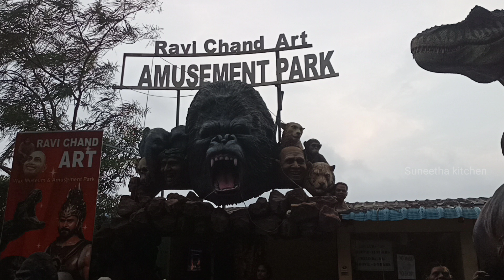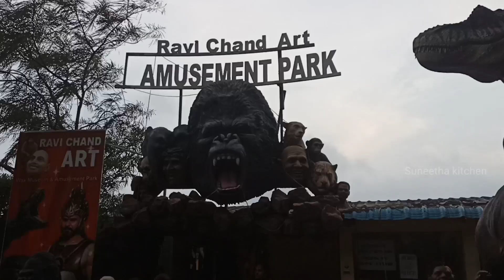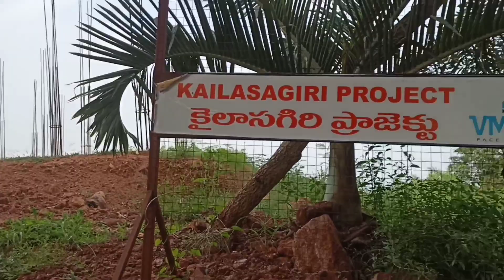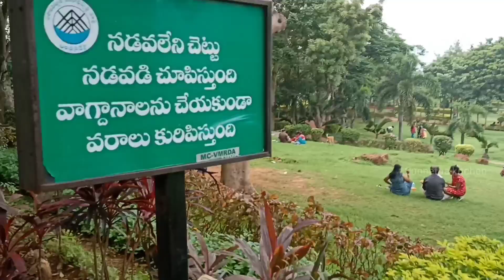kailasagiri// Vizag kailasagiri// kailasagiri park//